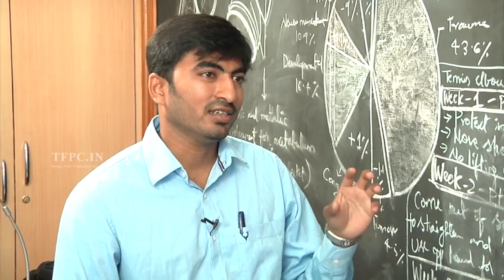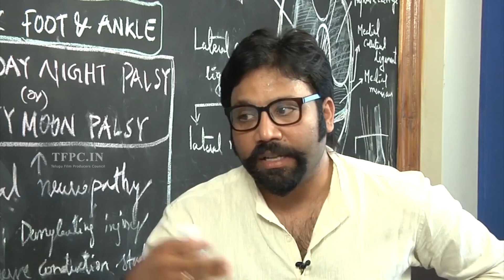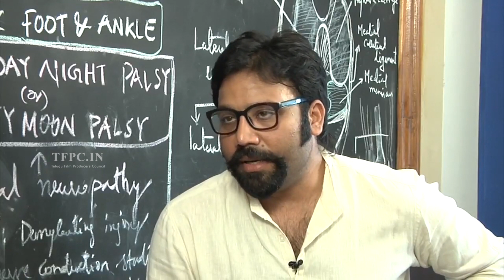Director Sandeep Reddy Fantastic Answer To Anchor Question About Lip Lock Poster Of Arjun Reddy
tfpc tollywoodnews entertainment Watch Director Sandeep Reddy Fantastic Answer To Anchor Question About Lip Lock Poster Of Arjun Reddy